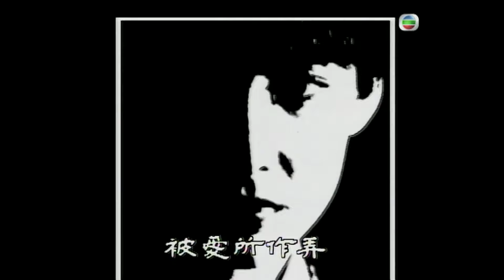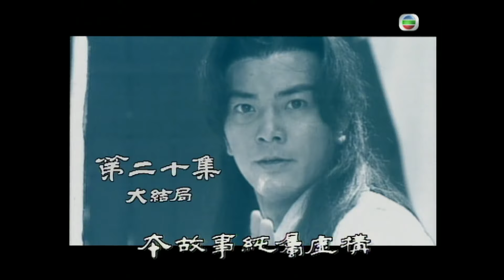TVB 古裝劇線上看 | 梁珮玲(朝英)被羅嘉良(完顏峯)打至重傷 | 鄭伊健 | 羅嘉良 | 梁藝齡 | 周慧敏 | 中神通王重陽20/20 | 粵語中字 | 1992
Rage And Passion《中神通王重陽》 (鄭伊健、羅嘉良、梁珮玲、盧敏儀、周慧敏、關禮傑主演): 故事敘述南宋初年道教候任掌門天生（關禮傑飾）與程若詩（周慧敏飾）互生情愫而結合，後若詩懷有身孕，天生決與若詩拋棄一切逃往古墓。後發覺師兄玄生（林尚武飾）勾結金人奪取聖物《九陰真經》，天生為救同門與鎮關守將霍景山（張翼飾）驅逐金人。玄生領金兵上終南山，但不敵天生，最後卻脅持若詩母子以交換《九陰真經》，天生不予，玄生痛下毒手，重創若詩，天生為救若詩亦葬身火海，臨終前向師兄黃裳（黎漢持飾）託孤，而林靈素（韓馬利飾）亦出手相助。後來裳與靈素卻誤中玄生毒藥，發生關係而至誤會更深。玄生伺機暗算裳而奪去半部真經，裳抱著天生子墮崖。